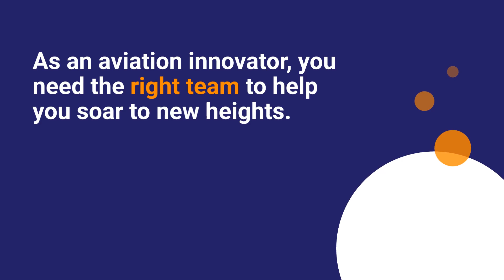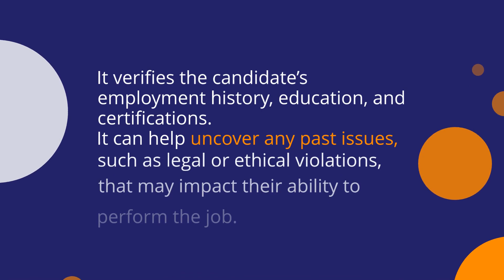How to Evaluate A&P Shop Supervisor Job Candidates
Are you ready to take the next step in your aviation career? Welcome to the world of A&P Shop Supervisors, where success is determined by the quality of your candidates.

 Learn how to evaluate potential job candidates with this helpful video on how to assess qualified job applicants!

 Join us and find out why becoming an A&P Shop Superintendent can be a thrilling career choice.